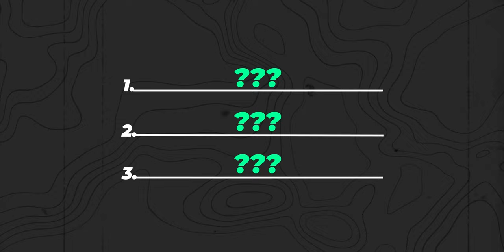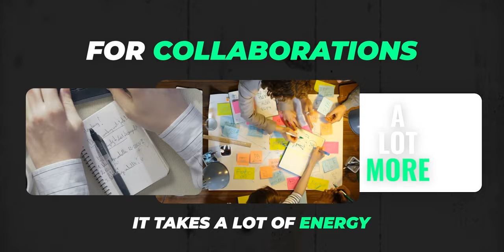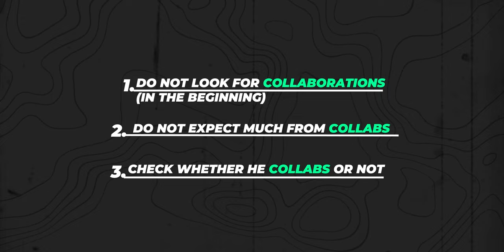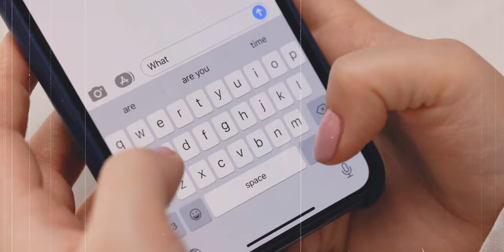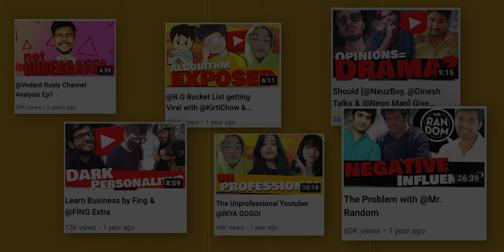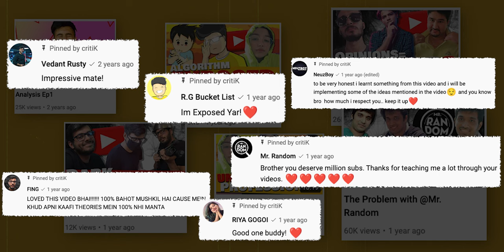How to Collab with Big YouTubers (Always Works)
How to Collab with Big YouTubers & Get More Views on YouTube?
This video is about how to collaborate on youtube?